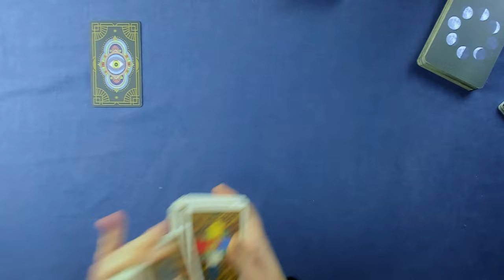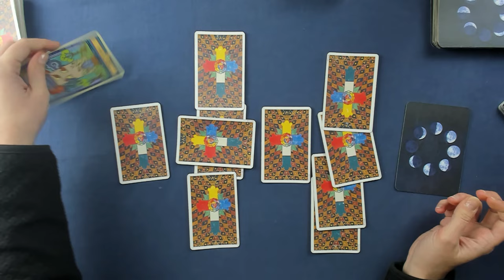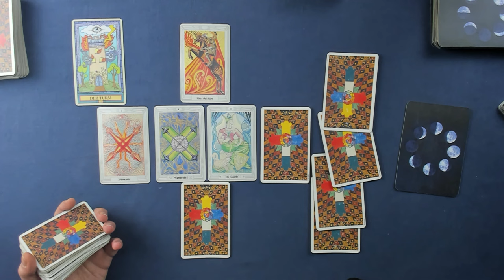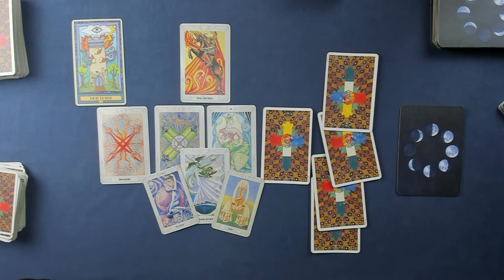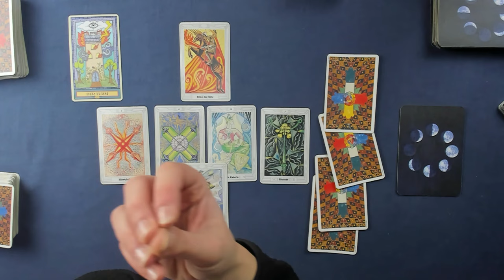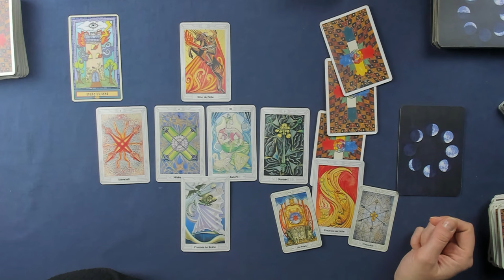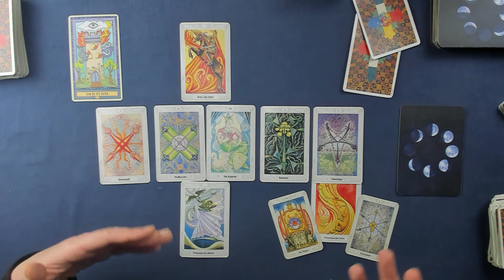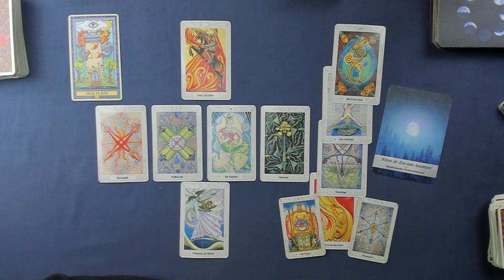Wassermann♒ KW 47 (20.November- 26.November 2023 ) - Rundum-Erneuerung - Tarot Horoskop Orakel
Wöchentliche Tarot Kartenlegung für das Sternzeichen Wassermann für die 47. Kalenderwoche und der vierten Woche im November 2023. Dies ist ein allgemeines Tarot Reading und kann sich auf alle Lebensbereiche (Liebe, Glück, Partnerschaft, Beruf, Erfolg) beziehen.